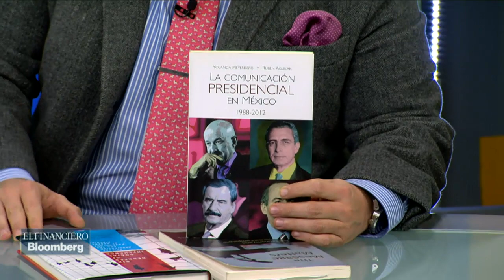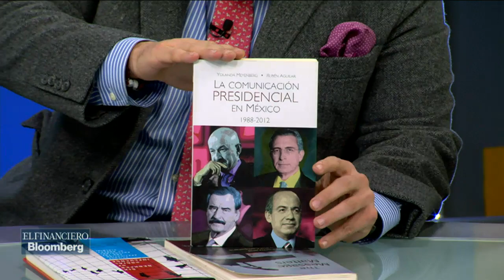Sexenio de EPN: Lo bueno, lo malo y lo feo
Luis Rodolfo Oropeza, consultor en Comunicación Política, y Ramón Morales Izaguirre, experto en Comunicación Política, con el análisis completo.